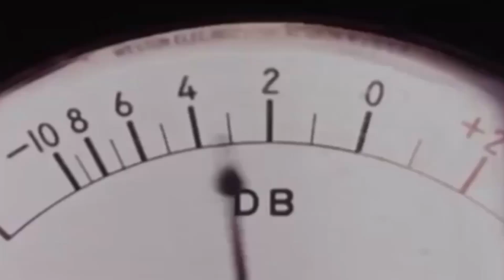The Running - Used [LIVE] (Music Video)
(Original upload date: c. 29, november, 2020)
A fan video made for the Ska, Alternative Rock and Brawlett Rock band The Running.
The clips used were taken from the series (1965), "Space Angel" (from early 1962 through 1964) and the film "Assignment: Outer Space" (1960) ...Both of them fell under Public Domain.

Un video fan hecho para el grupo estadounidense de Ska, Rock alternativo y Brawlett; The Running.
El material audiovisual utilizado lo extraje de la serie "Space Angel" (de entre 1962 y 1964) y el filme "Assignment: Outer Space" (1960), que se encuentran en el dominio público.

[+info]
The Running:

Silent song: See You In Nowhere